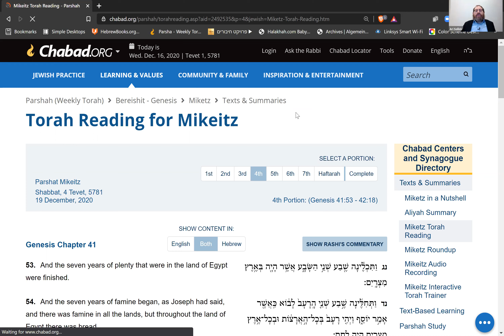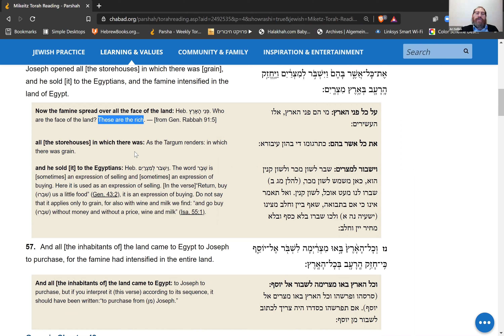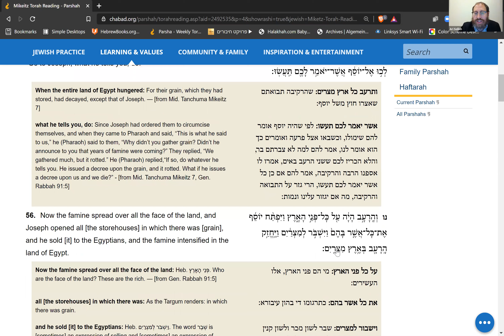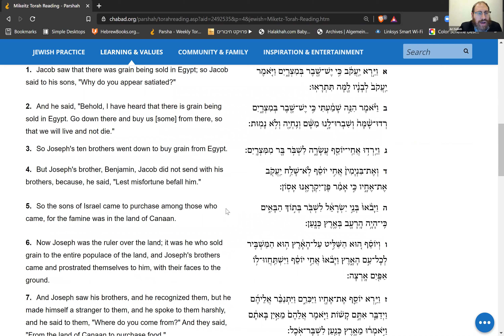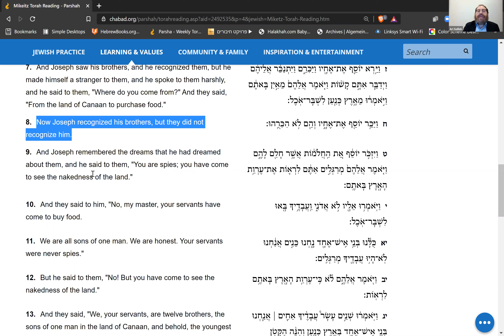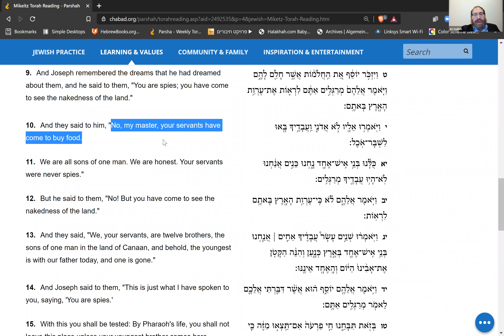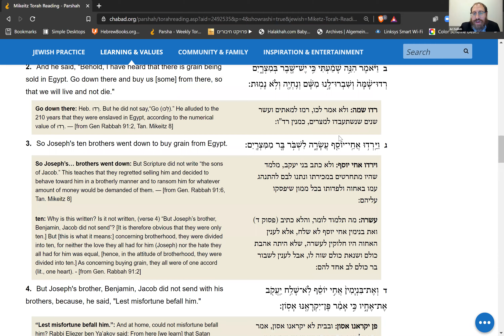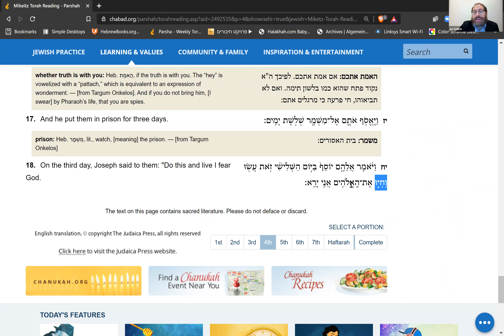Daily Power Parsha 12.16.20 (Miketz)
Recorded live on December 16, 2020